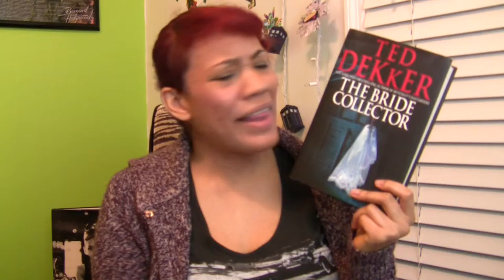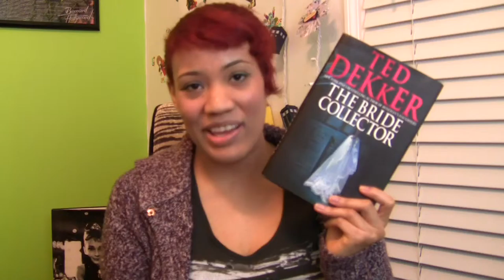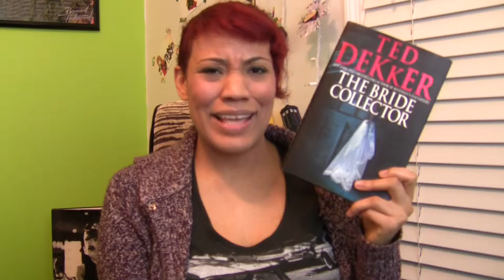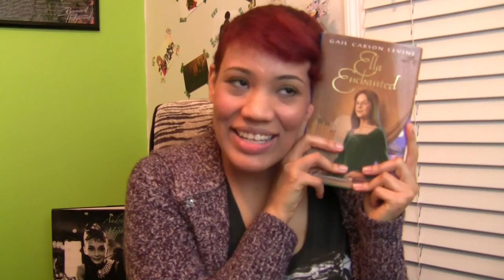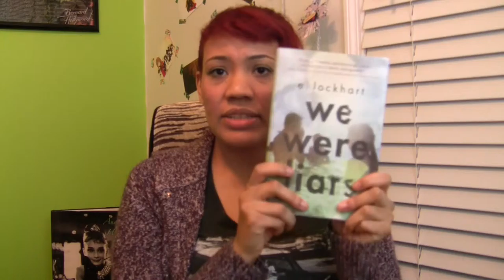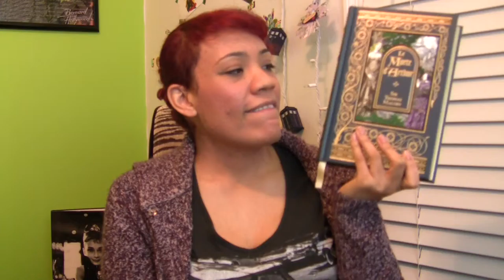January Reading Wrap-Up/February TBR 2016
My thoughts on January's books and what I plan to read next.